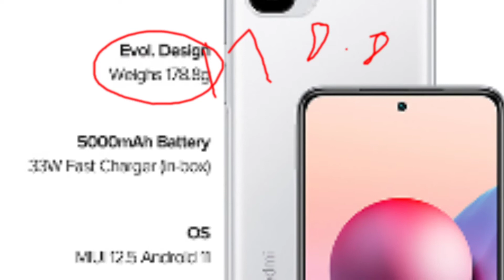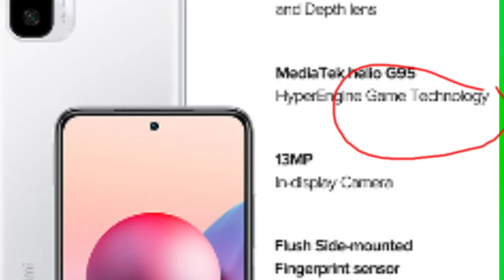redmi note 10S unboxing first impression!! 6.43" SAMOLED ANDMORE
Amazon YouTube ke liye mic best and 160 rupia only 👍